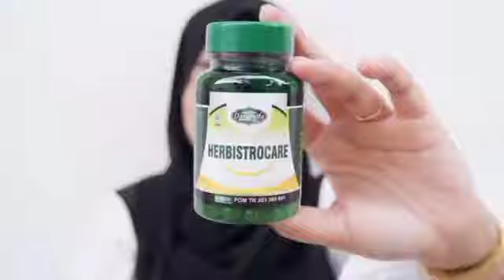Tips Menjaga Pola Hidup Sehat di Era Pandemi || Herbistrocare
Hallo Sobat Herbal Indo TV, Di era pandemi Penting Bagi Kita Menjaga Pola Hidup Sehat.⁣
Herbistrocare juga berkhasiat membantu menjaga kesehatan, menormalkan sirkulasi darah dan membantu menyehatkan organ jantung, mengatasi gangguan pada sirkulasi darah seperti kolesterol, darah kental, darah tinggi, dan keluhan pada salurah peredaran darah.⁣
Tanpa efek samping dan juga tidak menimbulkan efek ketergantungan apabila sudah tidak dikonsumsi lagi.⁣
Jaga Kesehatan Selalu ya 🤗⁣
𝗛𝗜𝗗𝗨𝗣 𝗦𝗘𝗛𝗔𝗧 𝗧𝗔𝗡𝗣𝗔 𝗢𝗕𝗔𝗧 𝗞𝗜𝗠𝗜𝗔 ☺⁣
Info & Pemesanan;
Pemesanan via WA / klik 👇👇👇
Follow & Support Facebook , akun instagram, dan youtube kami untuk Informasi Seputar Tips Kesehatan Herbal ya kak, Salam Sehat🙏🏻😊